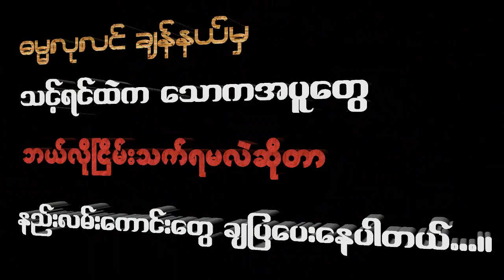လူငယ်နှင့် ဝိပဿနာ ဆရာတော် ရဝေနွယ် (အင်းမ)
မင်္ဂလာပါ ဓမ္မမိတ်ဆွေများ ...
ဤချန်နယ်မှ တင်ဆက်ထုတ်လွှင့်သမျှသော ဘာသာရေးဆိုင်ရာ တရားဗဟုသုတအဖြာဖြာတို့အား သိဖို့ရာအတွက်